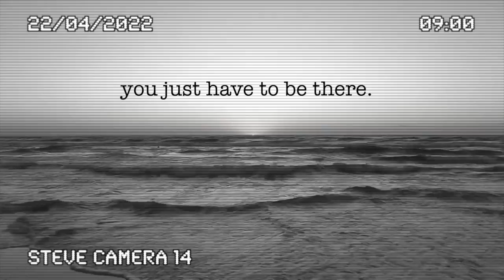If God Was a CCTV Control Room Operator Called Steve (with lyrics)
‘If God Was a CCTV Control Room Operator called Steve’ is the fourth song on the JIM BOB Beach Ready EP. I thought it deserved a video (with lyrics). Stream or download the whole EP via this URL